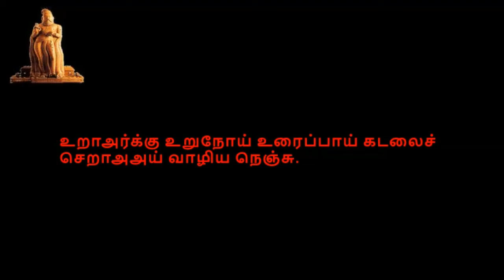Thirukkural, திருக்குறள், குறள் 1191-1200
திருக்குறள்,  காமத்துப்பால், அதிகாரம் 120, தனிப்படர்மிகுதி,  குறள் 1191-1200